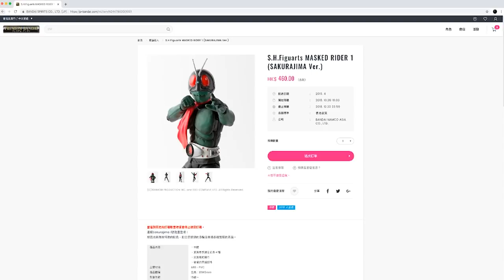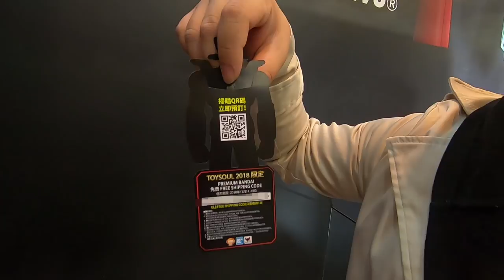【特約】刀鋒萬能俠Z！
免運費卷將於TOYSOUL 2018期間限時限量派發！